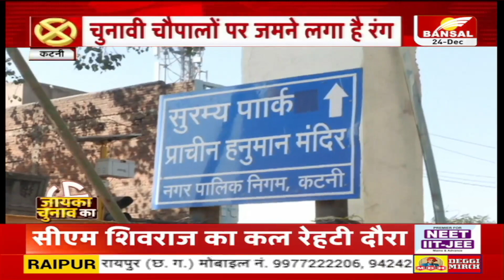कटनी से जायका चुनाव का - विधानसभा चुनाव 2023 को लेकर खास कार्यक्रम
कटनी का चुनावी जायका | विधानसभा चुनाव 2023 को लेकर खास कार्यक्रम